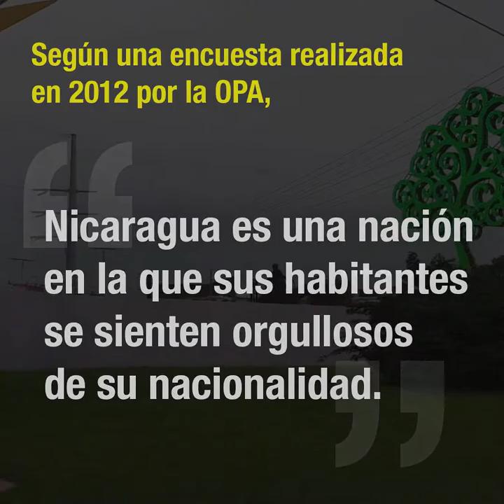¿Qué es ser nicaragüense?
Movimiento Puente le preguntó a los jóvenes nicaragüenses qué significa para ellos ser nicaragüenses y esto fue lo que dijeron.